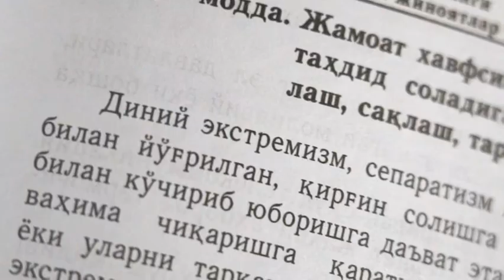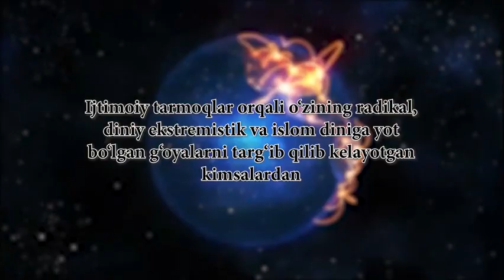Islom diniga yot bo‘lgan g‘oyalarni targ‘ib qilayotgan kimsalardan ogoh bo‘laylik!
Rossiya davlatiga mavsumiy ishlash maqsadida borgan yigit xalqaro terroristik tashkilotlar targ‘ibotchilarining taʼsiriga tushgan va yashirin jamoatlarda ishtirok etgan